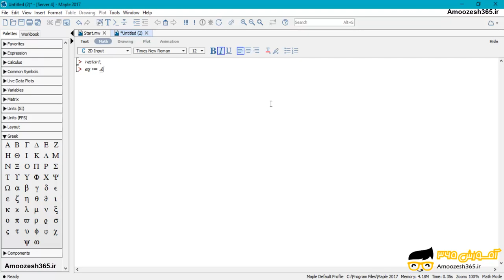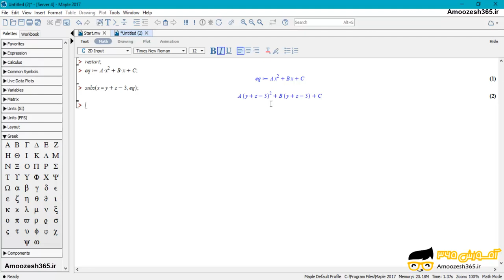جایگذاری یک عبارت در عبارت دیگر (subs) در نرم افزار میپل 2017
جایگذاری یک عبارت در عبارت دیگر (subs) در نرم افزار میپل 2017 از دوره آموزش مقدماتی نرم افزار میپل